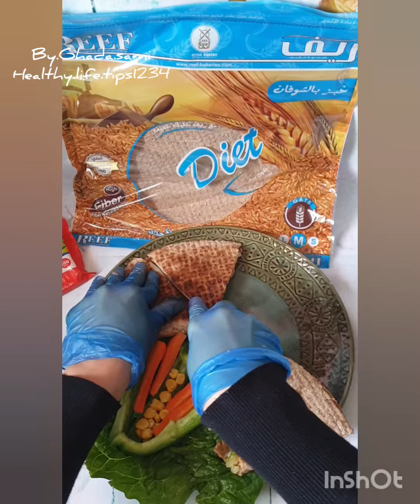كساديا الدجاج بخبز ريف الصحي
كساديا الدجاج وكساديا اللحم بخبز ريف الصحي - بطريقة سهلة وصحية ولذيذة يمكن تجريبها والاستمتاع بها بسهولة
اعداد المبدعة

باستخدام خبز ريف الصحي